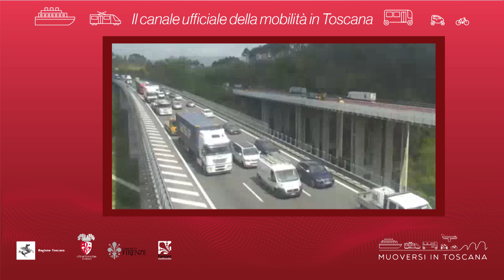Muoversi in Toscana - Edizione delle 18 del 2 marzo 2019